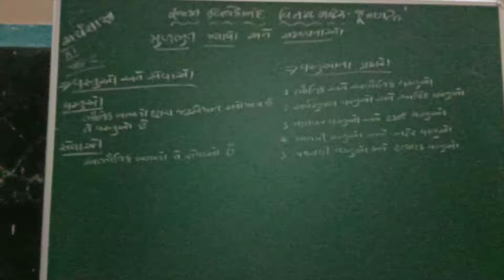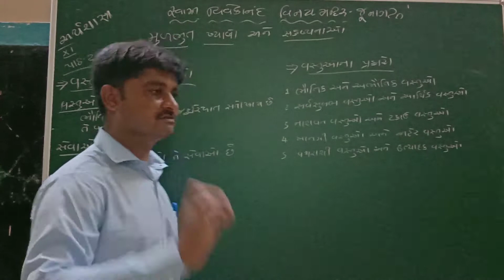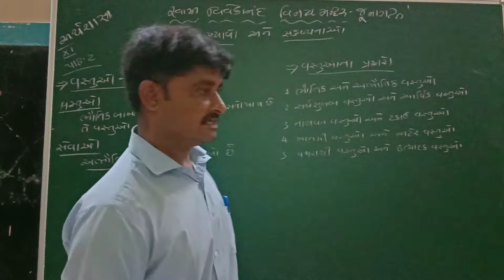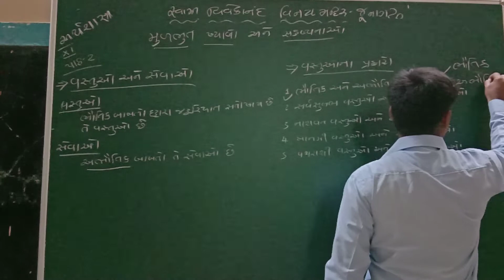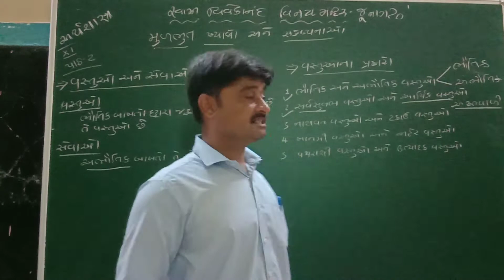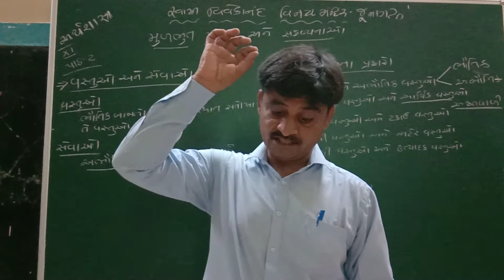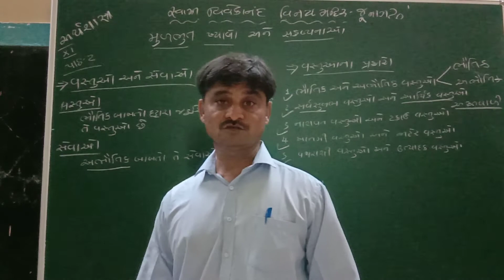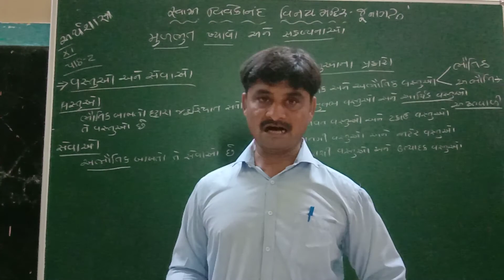ECO STD 11 UNIT 2 PART 2